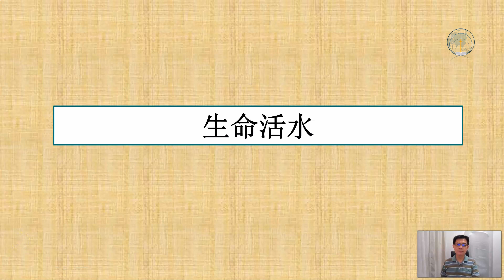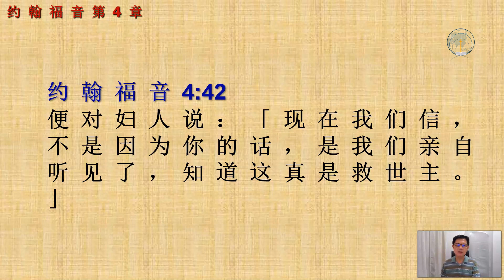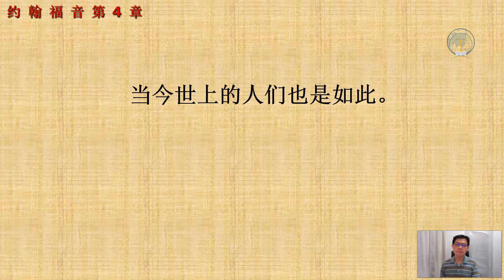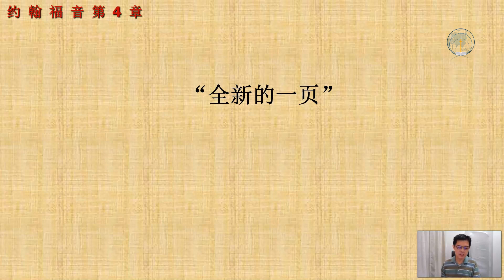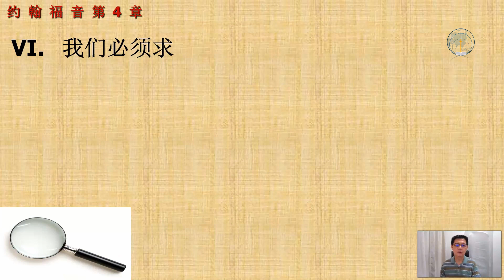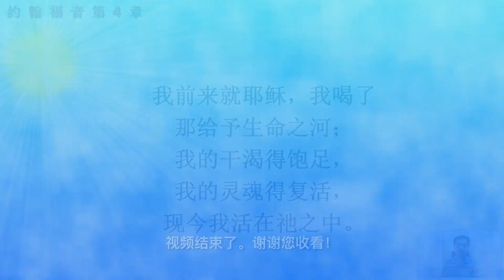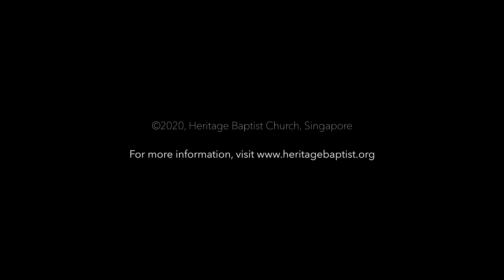生命活水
耶稣给撒玛利亚妇人生命活水。为什么人们总是不能满足？主耶稣是如何满足我们的干渴？这一讲道做出了几点重要说明。